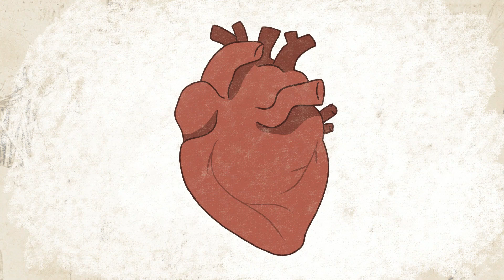Goodbye Now comparison (original and remake)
Just to show off my improvement
Not sure when the first one was made but the remake was made in 2024